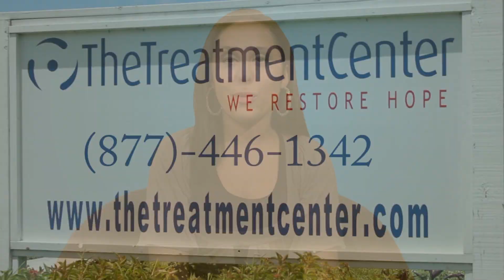Support for Addiction: Hope Diaries | The Treatment Center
| – Alyssa, an employee and Alumni of The Treatment Center discusses the support for addiction she received when she reached out to The Treatment Center. Recovery is possible, if you or a loved one are struggling with addiction, give The Treatment Center a call today.

We are a nationally recognized drug and alcohol treatment center committed to providing compassionate care to each of our patients. The Joint Commissions on Accreditations of Health Care Organizations has awarded The Treatment Center Gold Seal Accreditation for our superior quality of care in the substance abuse treatment centers field.

Our staff is a team of highly trained, highly skilled addiction professionals who understand the complexities of addiction and treat the disease through contemporary methods. We offer the following services:

• In-patient Drug and Alcohol Rehabilitation
• Full Medical Drug and Alcohol Detox  by Board Certified Physicians
• Dual Diagnosis Substance Abuse Treatment
•  Individual and Group Therapy
• Holistic Pain Treatment (following pain pill detox)
• Acupuncture
• Massage Therapy
• Cognitive Behavior Therapy
• EMDR Therapy

In addition to our traditional residential treatment program, we offer a Christian substance abuse treatment center, Road Less Traveled.  We also offer our GO program, designed to assist our patients transition from in-patient treatment to sober living.